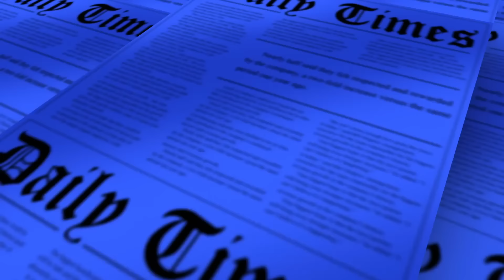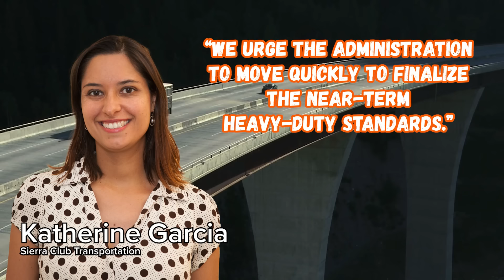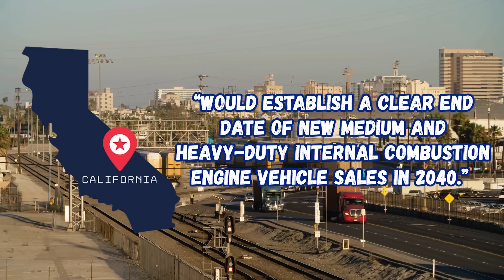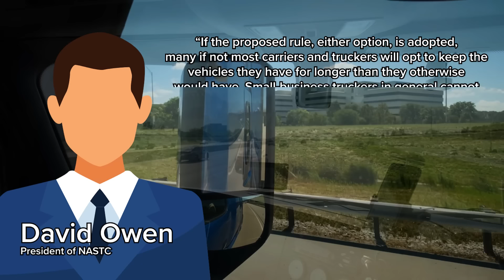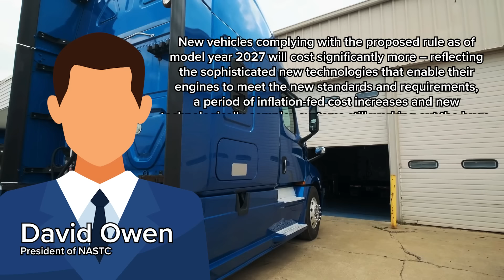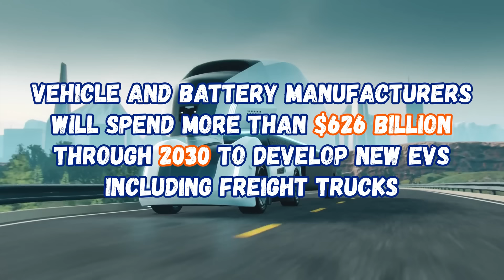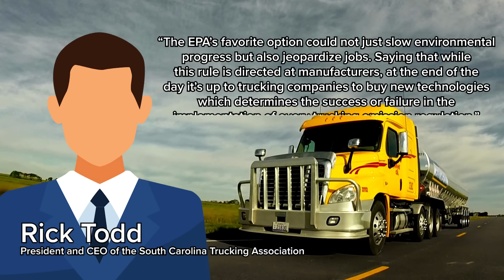Biden Imposes New Emissions Standards for Heavy Duty Engines (Rising Risk of a Recession)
Recession, Recession, RECESSION!

What effects will this new emissions standards for heavy duty engines have on our economy in the future?

Is there any way to make this change to net-zero and enforce extreme regulations without causing economic suffocation in the process?

In this video, Liam dives into all the steps that have been taken by The Environmental Protection Agency, Congress and the White House since March, that have put us on the doorstep of an overhaul of the trucking industry, all in an attempt to reach net-zero emissions.

Chapters:
00:00 Introduction
00:40 EPA proposes new rules on gas emissions from heavy duty vehicles
01:06 Joseph Goffman says, "The big change here is the inflation reduction act. Gongress definitely sent a very strong message backed by significant resources."
01:27 EPA says, "New heavy duty truck standards will result in up to 25% lower carbon dioxide emissions"
02:00 Zero-emission truck deployments starting in 2024
02:32 Biden administration will soon issue new tailpipe admission standards for trucks
02:56 Process for Nitrous Oxide Standards for Heavy-Duty Truck Engines
03:30 Quote from President of NASTC
04:26 Statement from Todd Spencer, President and CEO of OOIDA
05:41 This is what happens when the government subsidizes
06:32 Truck & Engine Manufacturers Association says it's not feesable
07:10 Statement from Rick Todd, President and CEO of the South Carolina Trucking Association